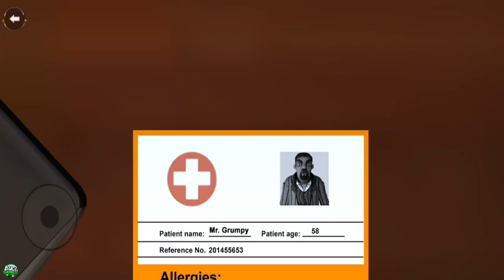Scary Stranger 3D - New Update New Chapter Spooky Season New Levels A Frightful Mess (Android,iOS)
💣About This Game:Bob always gets mischievous when he comes across strangers. An old man moved near his house. Rumor has it that he was a school teacher once. It’s been Bob's dream to tease a teacher all his life. The stranger looks suspicious and scary. No one knows his name and where he came from, Only known fact about him is that once he was a teacher. Everyone is scared of him except bob. He lives an isolated life and does not socialize with anyone.

Features:
• High Quality 3D Graphics!
• Amazing Sounds!
• Smooth and Easy Controls!
• Interesting activities!
• Direction map and Hints!
• Addictive